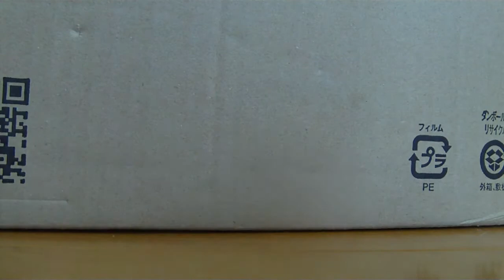レゴ子供のおもちゃ（？）紹介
余っていたパーツで作りましたが以外といい出来です♪